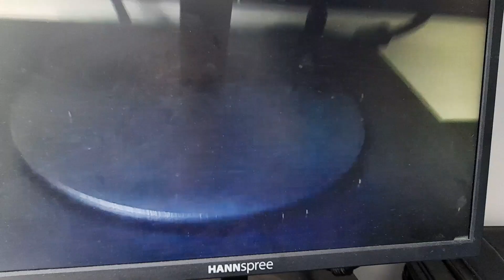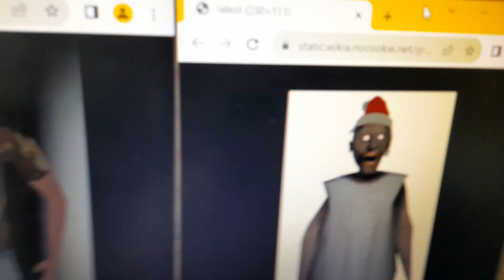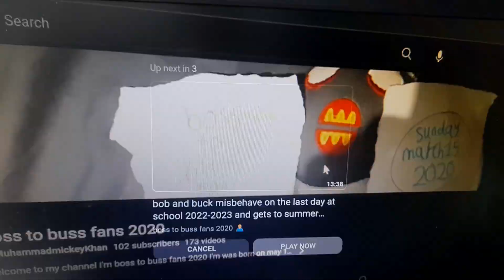bob and buck celebrate there one year anniversary of geting grounded while grounded and grounded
I made my first bob and buck gets grounded video on august 4 2022 now this video is one years old now grab some snacks and enjoying my videos